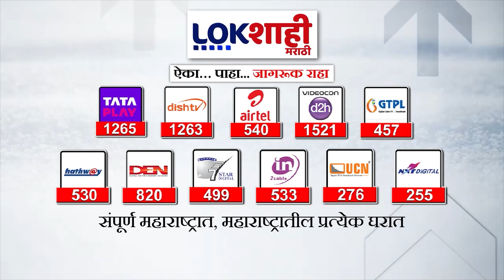Sanjay Raut: 'मोदी काही दिवसांचे पाहुणे'योगी आदित्यनाथ,मोहन भागवतांच्या भेटीवर राऊतांची प्रतिक्रिया